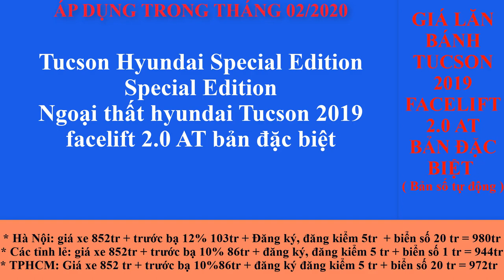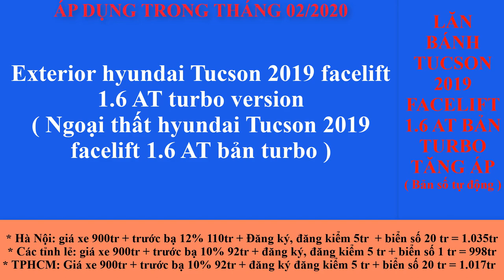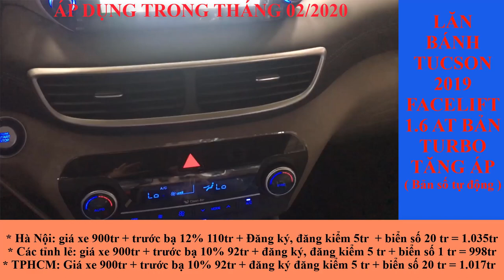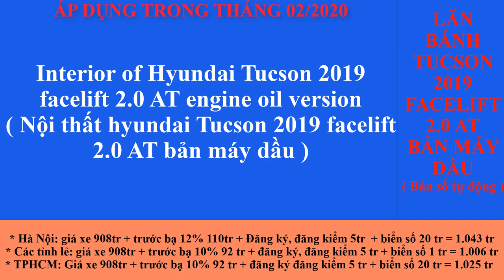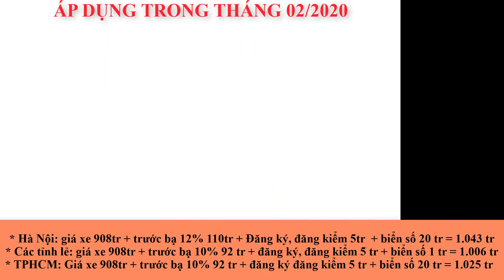Giá lăn bánh xe hyundai Tucson 2020 áp dụng tháng 02/2020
Giá lăn bánh xe Tucson 2020 áp dụng tháng 02/2020